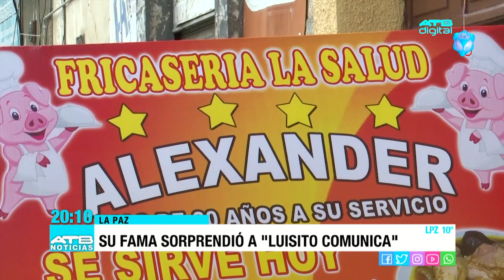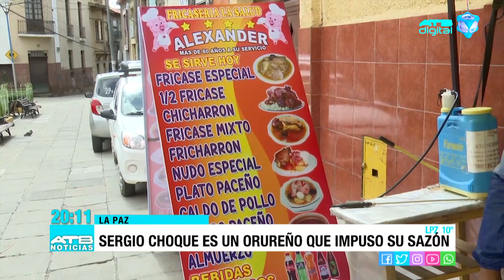Un orureño impuso su sazón en La Paz; su fricasería fue visitada por Luisito Comunica